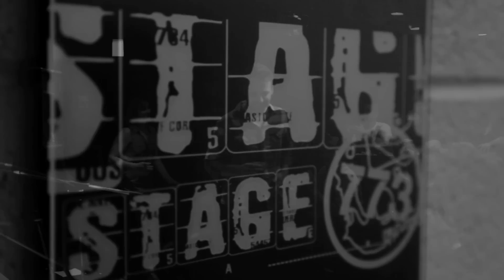The Story | Band Called Catch | My Blue Whiskey Valentine (Vol II)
My Blue Whiskey Valentine (Volume Two) - "The Story"

My Blue Whiskey Valentine (Vol II) features an intimate acoustic performance by Band Called Catch. The performance was was recorded at Stage 773 in Chicago, Illinois on December 15, 2012.

Band Called Catch was founded in 2008 and has traveled far and wide since. The band has released four records and gained some notary with licensing their original music for TV and Film. Fronted by actor and producer Tim Frank and backed by a talented group of musicians, Band Called Catch shows are always full of energy and love.

Tim is joined by bandmates Jessica Lyons and Doug Waxman in this rare acoustic performance as Blue Whiskey Independent Film Festival celebrates their music and invites the band to share some of the stories behind the lyrics.

Blue Whiskey Independent Film Festival (BWiFF) is a 501(c)3 not-for-profit organization that assembles character-driven independent film programming constructed by bold and innovative storytellers for the purposes of education, entertainment, and thought-provoking discussion.